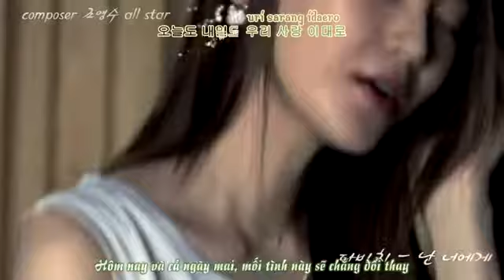[vietsub+kara+hangul] Davichi - From Me To You